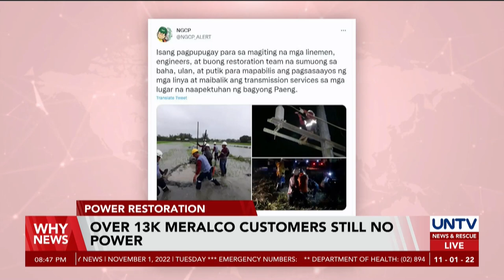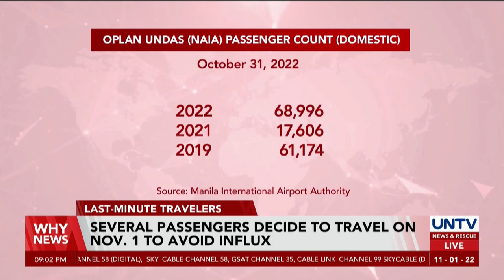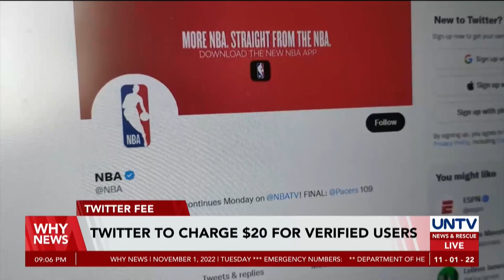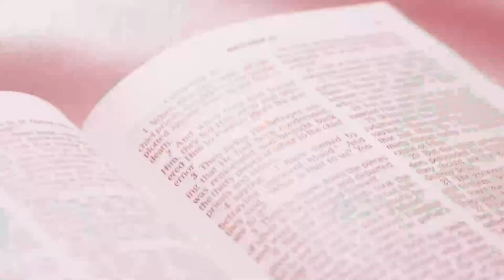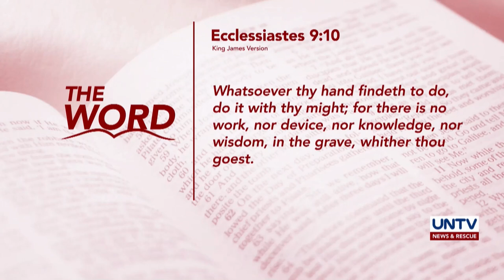UNTV: Why News | November 1, 2022